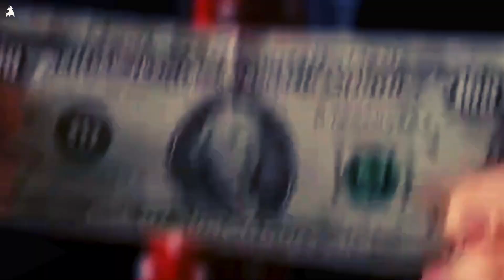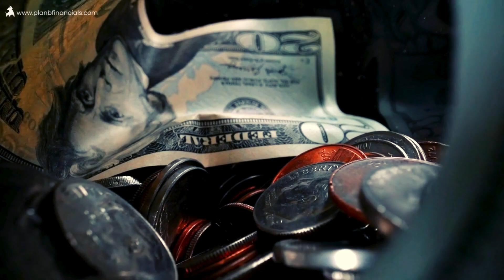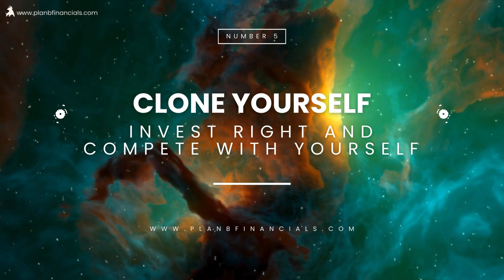How To Break Free From The Rat Race | PlanB Financials®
Ever find yourself caught in an endless pursuit, trying to outshine everyone but still feeling confined? Don't fall for the traps of narcissistic money mongers online. Discover the reality and a practical strategy to break free from the rat race. 🚀

In this Video:
1. Stop Trying To Impress Others
2. Choose A Less Demanding Job
3. Invest In Yourself
4. Invest In Yourself
5. Clone Yourself [Financially]

Content collaborations — Pexels.com; Play.ht; Paramount Pictures; Warner Bros. and PlanB Media Designs Group.